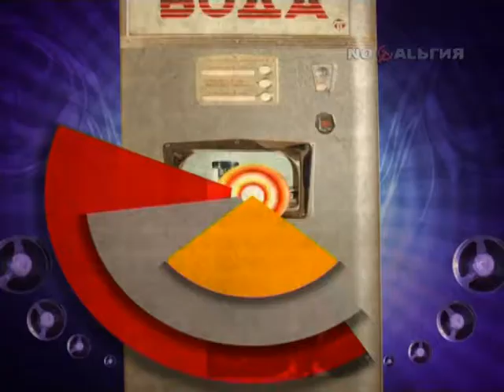Вадим Степанцов в программе "Рождённые в СССР"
Эфир телеканала Ностальгия, 2012 год. Ведущий Владимир Глазунов